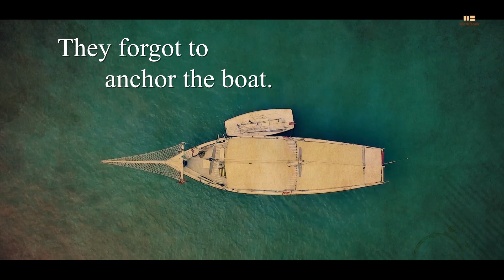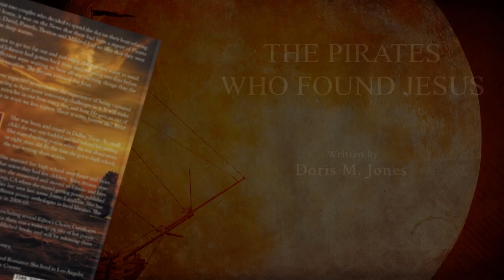The Pirates Who Found Jesus by Doris M. Jones | Book Video Trailer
Two couples decide to enjoy the day in the boat. One couple just got back from vacation. The other couple was anxious to hear about their trip. They forgot to anchor the boat. They got sleepy, after they woke up the boat was speeding toward them. They thought it was the coast guard, but it was Pirates. This story tells how bad situations can turn to good, if you keep focusing on Jesus!